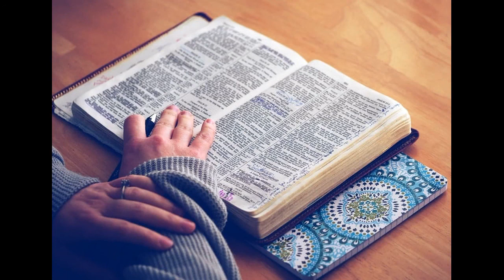基督新教五圣传｜新教五圣之东邪扬胡斯｜暮云的半导体｜郭暮云牧师